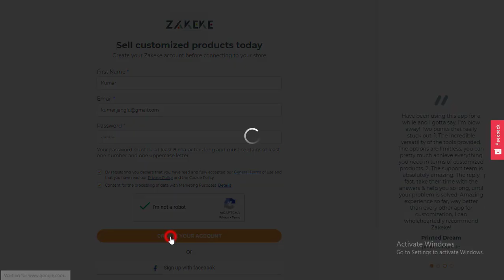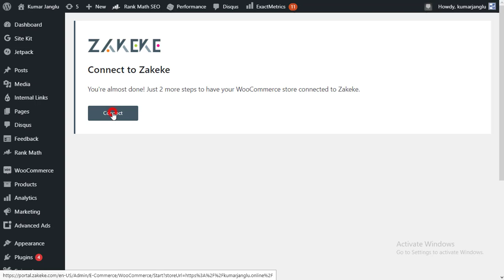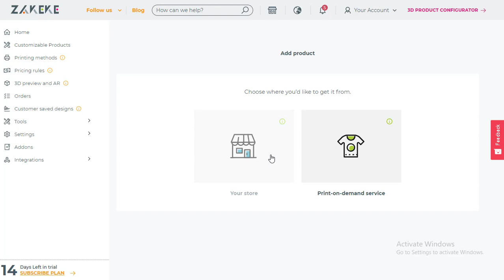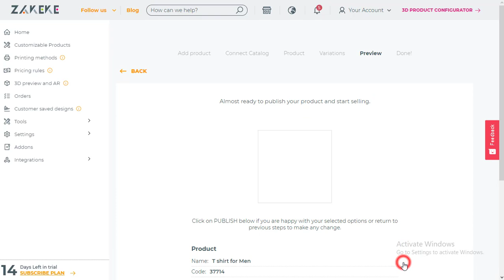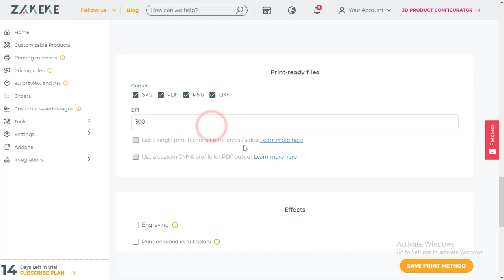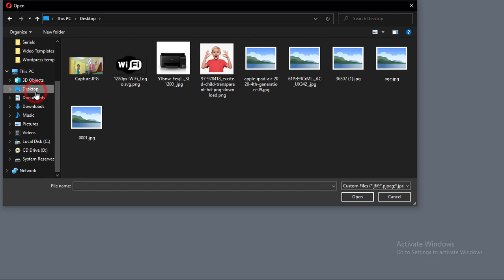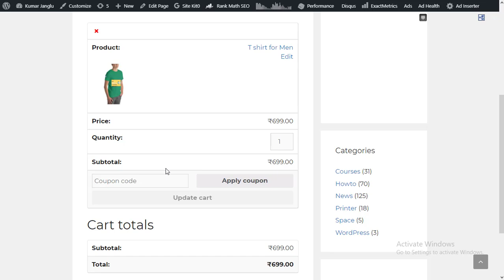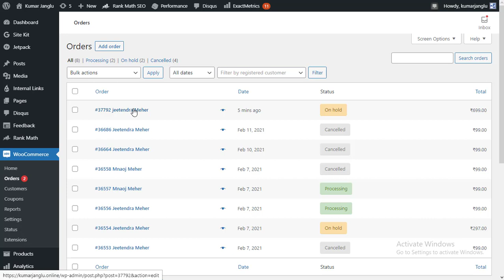How to Create a Print on Demand Service Website in WordPress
Custom Post Types in WordPress